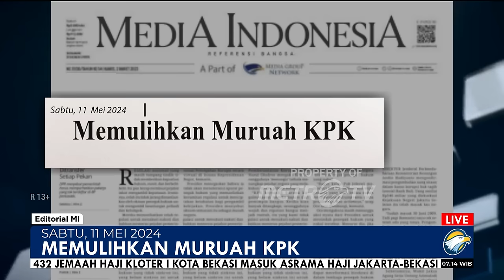Bedah Editorial MI - Memulihkan Muruah KPK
MARTABAT Komisi Pemberantasan Korupsi (KPK) kian berada pada titik nadir. Bukannya menunjukkan prestasi, rentetan kontroversi memalukan justru terus-menerus dan konsisten diproduksi oleh lembaga antirasuah itu. Integritas KPK kini seolah runtuh di masa kepemimpinan periode ini.

KPK seperti telah kehilangan teladan dalam hal integritas. Bukan main-main, sejumlah pimpinannya secara bergilir diterpa beragam kasus, mulai dari etik hingga pidana korupsi. Pimpinan yang harusnya berada di garda terdepan untuk menumpas rasuah, justru seperti ikut menggembosi pemberantasan korupsi.

Kasus Lili Pintauli selaku wakil ketua KPK yang menerima grafitikasi fasilitas mewah serta tiket menonton MotoGp Mandalika secara gratis memulai kontroversi memalukan bagi insan KPK. Selain melanggar etik, Lili juga terindikasi melanggar pidana. Lili akhirnya mengundurkan diri.

Lalu, kasus puluhan pegawai rutan KPK yang melakukan pungutan liar (pungli) menjadi cerminan bahwa persoalan integritas di tubuh KPK juga menjangkiti level bawah. Adapun total transaksi pungli tersebut mencapai Rp6,1 miliar. Sebanyak 66 pegawai KPK yang terlibat kasus itu kini telah dipecat.

Puncak kebobrokan itu menyeruak ke publik ketika mantan Ketua KPK Firli Bahuri, saat masih menjadi pucuk pimpinan, melakukan dugaan tindak pidana pemerasan terhadap eks Menteri Pertanian Syahrul Yasin Limpo. Firli telah ditetapkan menjadi tersangka, dan dari fakta persidangan, ada permintaan uang sebesar Rp50 miliar oleh Firli kepada Syahrul Yasin.

Rentetan skandal di internal KPK ini jelas tidak hanya membuat lembaga antirasuah kehilangan keteladanan, tapi juga merosotnya kepercayaan dari masyarakat. KPK kini ibarat sapu kotor berlumur masalah yang dipakai untuk membersihkan korupsi.

Publik tentu berharap, era kepemimpinan KPK yang jauh dari harapan itu dapat segera diamputasi. Proses pergantian pimpinan KPK tahun ini harus mampu menjadi momentum untuk mengembalikan muruah lembaga antikorupsi tersebut.

Momentum mengembalikan lembaga ini pada khitah-nya sebagai institusi pemberantasan korupsi yang tegak integritasnya, mesti terus digaungkan. KPK tidak boleh lagi melenceng, miring, ataupun bengkok mengikuti kepentingan-kepentingan di luar pemberantasan korupsi. KPK mesti tegak lurus bahwa perang melawan korupsi pantang dinegosiasi atau dikebiri.

Momentum itu muncul saat pemerintah memulai melakukan proses pergantian pimpinan KPK yang bakal berakhir pada Desember mendatang. Presiden Joko Widodo telah memulai proses pembentukan panitia seleksi calon pimpinan KPK. Istana menyebut bahwa pansel akan diisi 9 orang juri, yakni lima dari pemerintah dan empat dari perwakilan publik.

Presiden Jokowi diharapkan untuk tidak lagi mengulangi kesalahan lima tahun lalu. Kini, Jokowi harus benar-benar selektif menentukan sembilan anggota pansel itu. Pilih pansel dari orang-orang yang kredibel, agar jangan sampai pansel kembali kecolongan memilih figur serampangan dan bermasalah yang justru melemahkan pemberantasan korupsi.

Dengan pansel yang kredibel, akan terpilih calon pimpinan KPK yang kredibel pula. Mereka dipilih dari kalangan yang benar-benar berkeinginan memberantas praktik lancung korupsi yang sudah seganas kanker. Pansel yang kredibel tidak akan memilih pimpinan yang rekam jejaknya abu-abu, serta sekadar punya kemauan menyediakan diri sebagai alat yang bisa dimanfaatkan untuk kepentingan di luar kepentingan pemberantasan korupsi.

Pimpinan KPK periode selanjutnya juga akan menjadi warisan bagi Presiden Jokowi yang bakal lengser Oktober mendatang. Di sinilah juga nanti publik akan menilai komitmen Jokowi dalam pemberantasan korupsi. Jika pansel yang dibentuknya digawangi figur-figur berintegritas, rakyat pasti angkat topi saat melepas kepemimpinan Jokowi